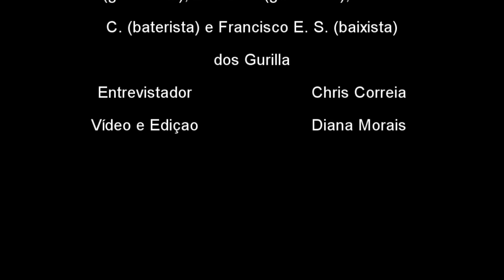Underground's Voice: Gurilla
Os Gurilla são umas das promessas do Rock nacional e estiveram à conversa com a Underground's Voice!